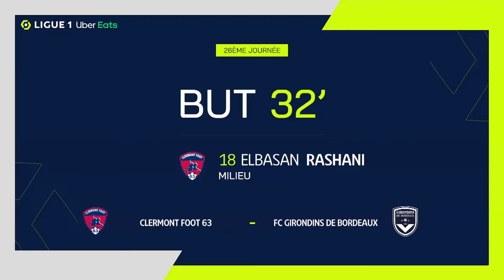Goal Elbasan RASHANI (32' - CF63) CLERMONT FOOT 63 - FC GIRONDINS DE BORDEAUX (1-1) 21/22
"CLERMONT FOOT 63 - FC GIRONDINS DE BORDEAUX (1-1) Elbasan RASHANI (32')  goal. CLERMONT FOOT 63 vs FC GIRONDINS DE BORDEAUX Goals in video

Ligue 1 Uber Eats - Season 2021/2022 - Week 26 STADE GABRIEL-MONTPIED - Sunday 27 February 2022